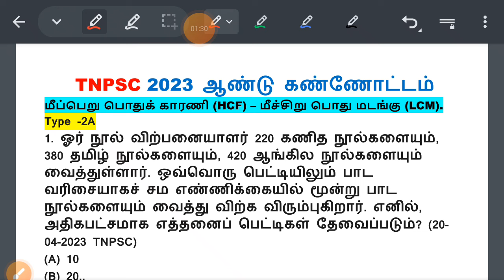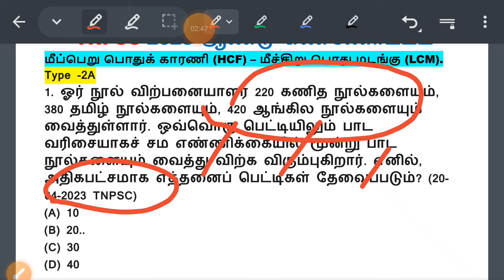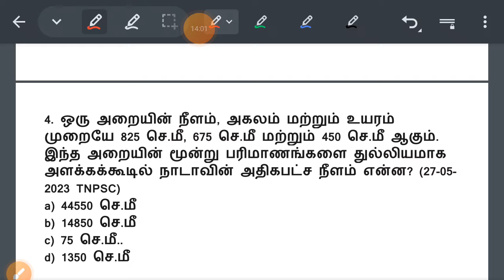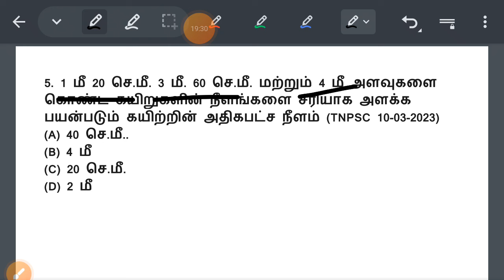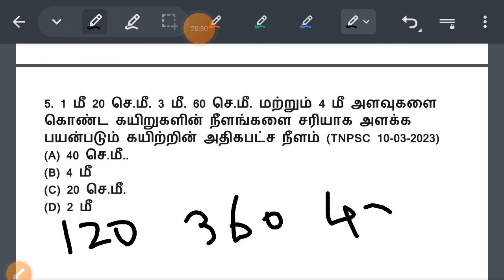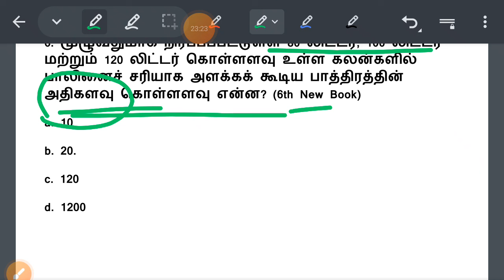HCF TNPSC 2023 Previous Year Questions Shortcut Type -2A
ஆங்கிலச் சொல்லுக்கு நேரான தமிழ்ச் சொல்லை எழுதுக (35 to 46 Questions) 2023 TNPSC Exams =

உவமையால் விளக்கப்பெறும் பொருத்தமான பொருளைத் தேர்ந்தெழுதுக (11 to 20 Questions) 2023 TNPSC Exams =

சொல்லுக்கேற்ற கூட்டப் பெயர் & பேச்சுவழக்கு - எழுத்து வழக்கு (01 to 11 Questions) 2023 TNPSC Exams =

தமிழகம் - ஊரும் பேரும், தோற்றம் மாற்றம் பற்றிய செய்திகள் [TNPSC Last 10 Years Question Papers] =

ஆங்கிலச் சொல்லுக்கு நேரான தமிழ்ச் சொல்லை எழுதுக (25 to 34 Questions) 2023 TNPSC Exams =